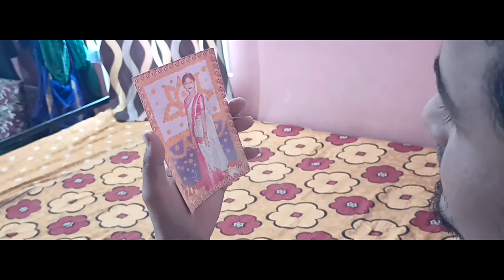Tumar Namot ~ তোমাৰ নামত । Assamese Short Film | Love Story | 2021 | Manoj Boro | Priyanka Das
Nepsoon Official Released : Tumar Namot ~ তোমাৰ নামত । Assamese Short Film | Love Story | 2021 | Manoj Boro | Priyanka Das |

Story : Rupeswar Das
Written & Directed by : Manoj Boro
Videography : Soru Rock & Gakul Das
Editor : Manoj Boro
Studio : MOUSUMI

STARRING
Manoj Boro
Priyanka Das

Jintul Mazumdar, Gautam Sarma
Rupeswar Das, Gakul Das

Bhanita Das, Sangita Das, Momi Das
Pratima Das, Mridula Das

Child Co Artist :
Paplu Das, Trishna Das, Joya Das